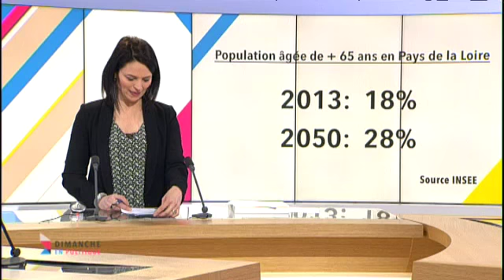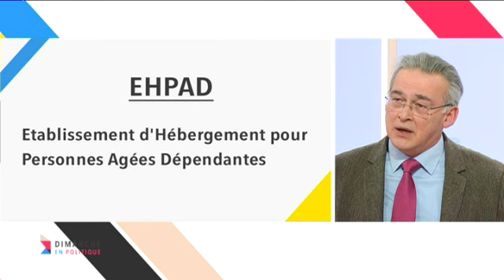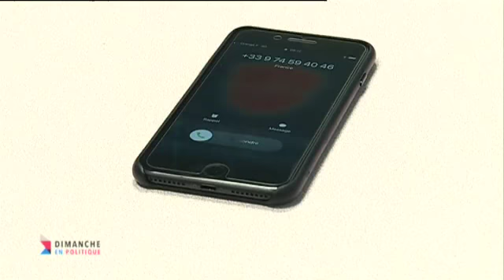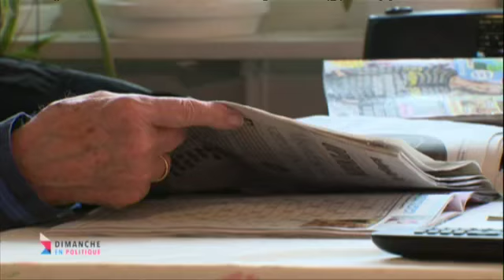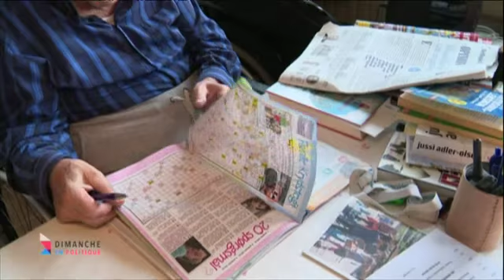Bien vieillir en Pays de la Loire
Les plus 65 ans représenteront 28% de la population en Pays de la Loire en 2050, contre 18% actuellement. Cette population vieillissante et l'allongement de la durée de vie, mobilisent les personnes âgées et leurs familles.

La nouvelle génération de retraités, plus actifs dans les domaines culturels, artistiques et de la citoyenneté a d'autres besoins, d'autres envies pour son futur. Cependant la problématique de devoir quitter son logement est toujours une décision très difficile et cela pose la question du comment bien vieillir.

En Pays de la Loire, quelles sont les priorités notamment pour les conditions de vie des personnes âgées ? Comment rendre son logement adapté ? Comment pouvoir maintenir à domicile et préserver une autonomie aux seniors et améliorer leur quotidien ? Quelles sont les solutions prévues dans notre région ? Quelles sont les aides possibles pour eux et les familles ?

Pour répondre à toutes ces questions, Virginie Charbonneau reçoit plusieurs invités :

- Pr Gilles Berrut – médecin gériatre – Responsable du Gérontopole des Pays de la Loire

- Xavier Relandeau – Directeur d’EHPAD – Président de la FNADEPA  Fédération nationale des associations de directeurs d'établissements et services pour personnes âgées

- Audrey Dufeu-Schubert – Députée La République en Marche de Loire-Atlantique

Cette émission spéciale est rythmée par deux reportages sur les solutions pour faciliter le maintien à domicile des personnes âgées et l’exemple danois où l'on fait tout pour que les seniors restent autonomes.